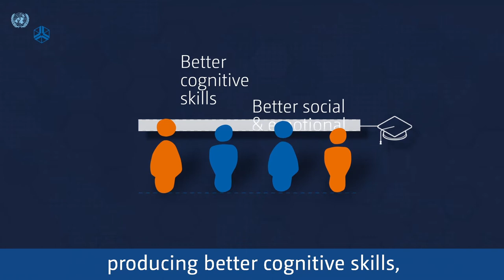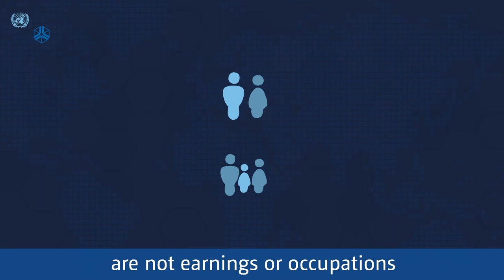Jere Behrman | Human capital and social mobility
A short introduction to the role of human capital in intergenerational social mobility in developing countries from Professor Jere Behrman. The professor introduces his contribution to UNU-WIDER’s 2021 pathfinding book, Social Mobility in Developing Countries: Concepts, Methods, and Determinants. The book is available 8 December 2021 free on Open Access